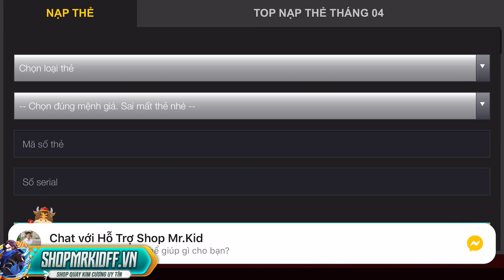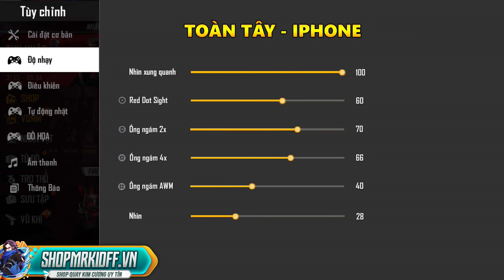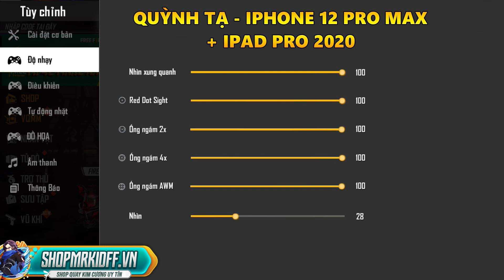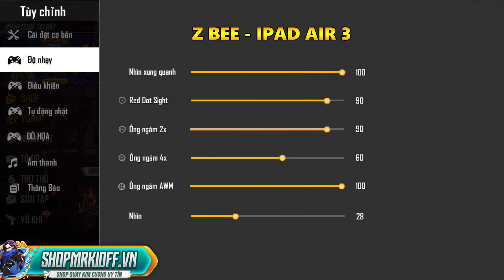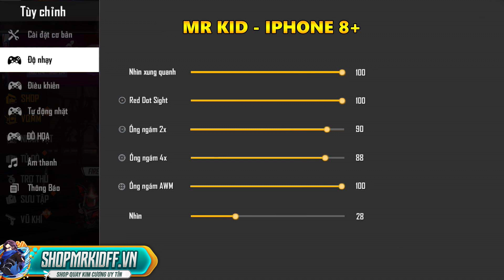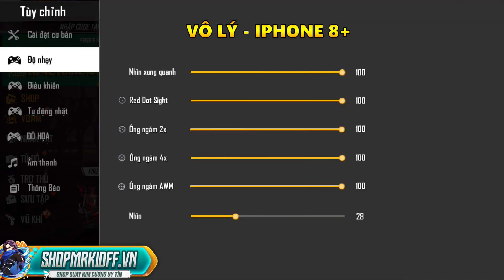Top 10 Bảng Độ Nhạy Tốt Nhất Của 10 Cao Thủ Kéo Tâm Hay Nhất Free Fire Việt Nam